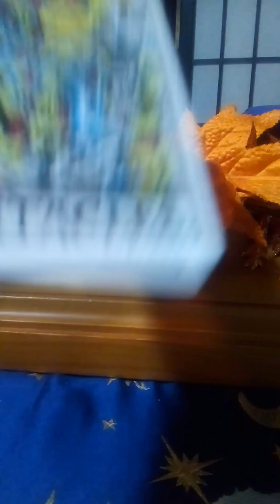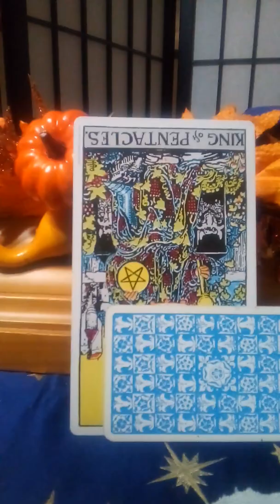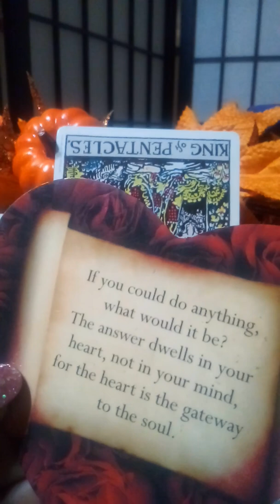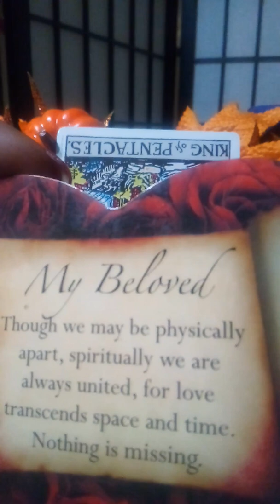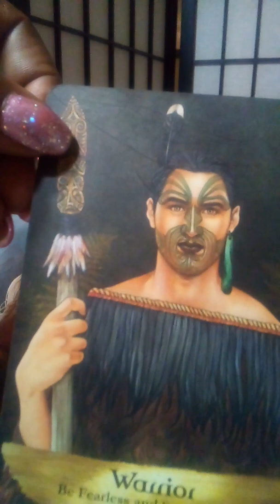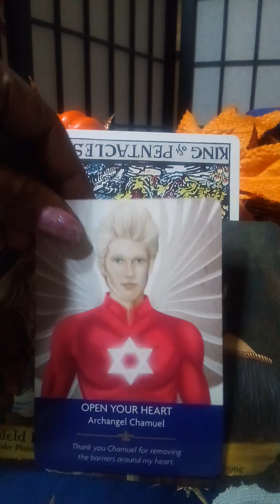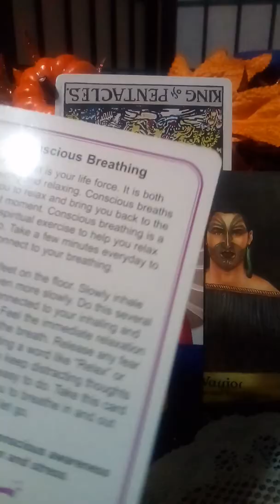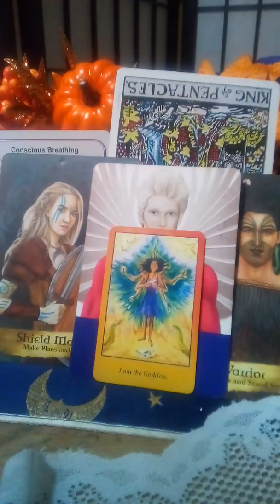Libra What YOU Don't See In Love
Libra heal your heart to make a true effort in love.